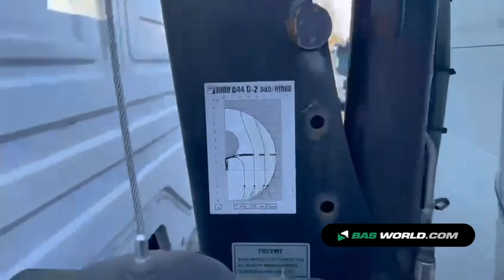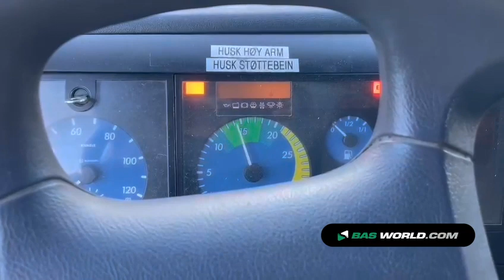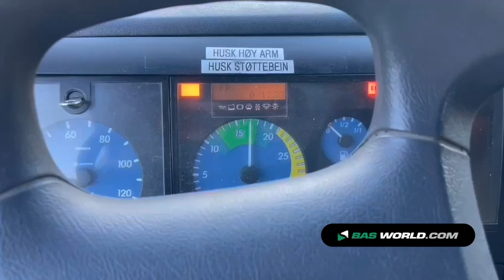70188382 Mercedes Atego